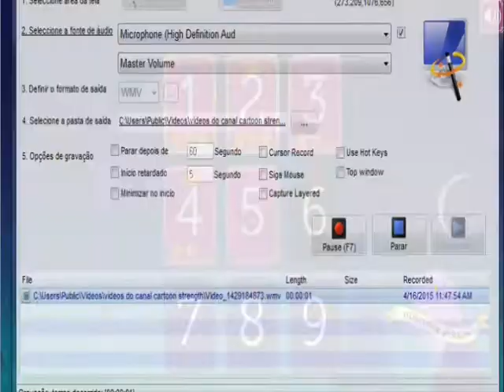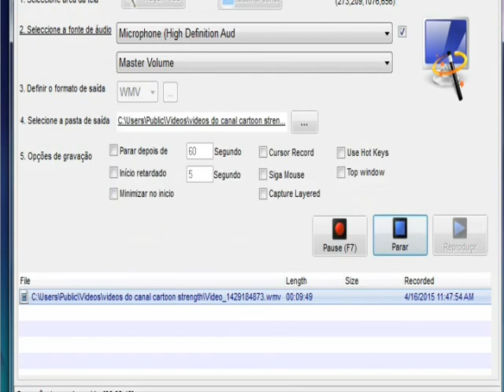princesas uma doce ooodisseia renio incrivel hora de aventura parte 3